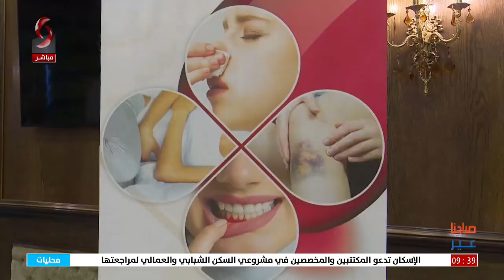دمشق - اختتام حملة التوعية والكشف عن مرض فون ويلبراند